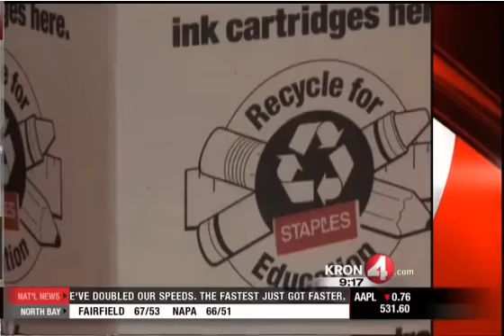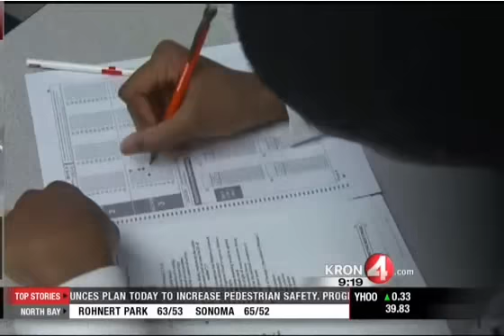Jobless claims, Staples, Pandora plunges and Khan helps S.A.T. students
Jobless claims improving, Staples to shut 225 stores,   Pandora plunges  and Khan  helps  S.A.T. students unemployment